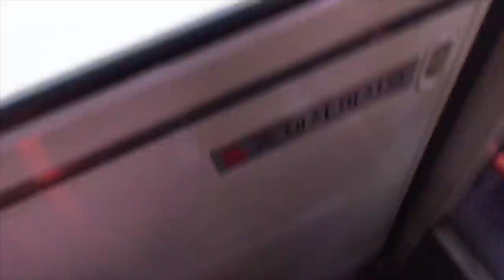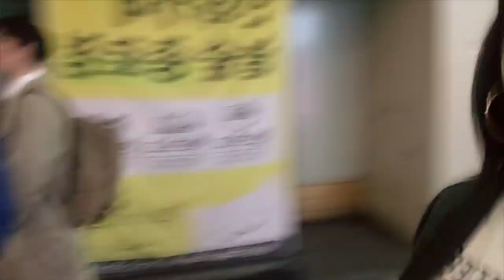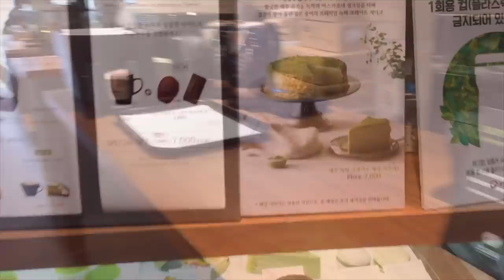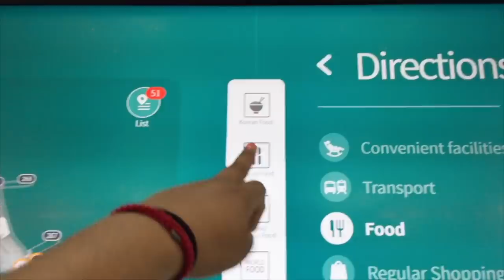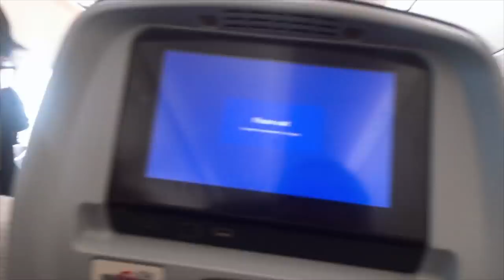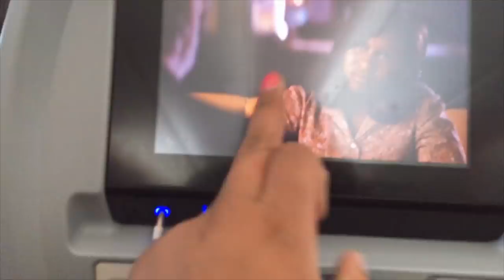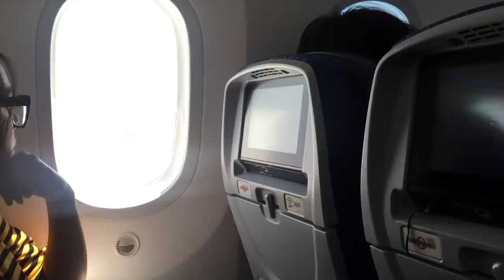Último video: Oppa vs Oppa, viejos amigos y le decimos adiós a Corea u_u ♥